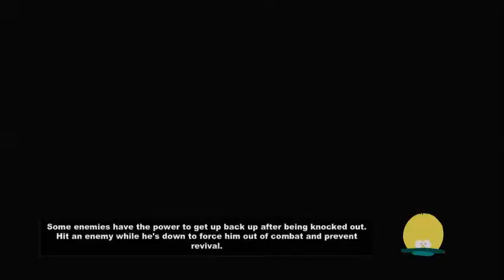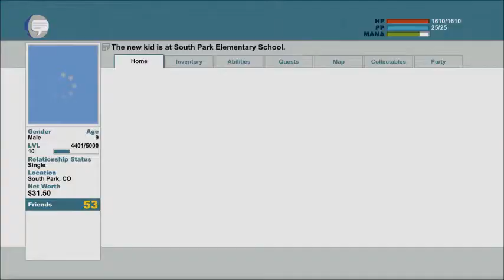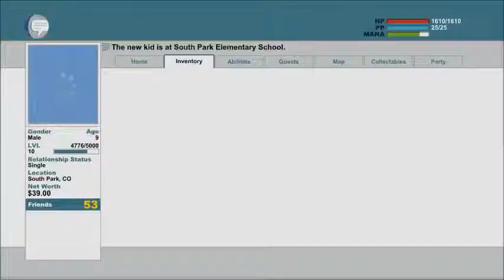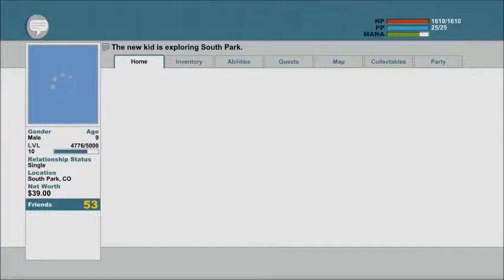South Park TSoT 39 Gaining Goth Acceptance